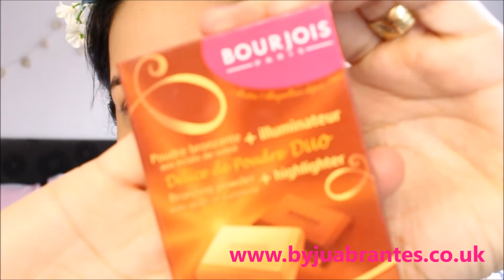Make super básica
Oieeee, tudo bem com vocês?
No vídeo de hoje ensino a fazer uma make super básica, espero que gostem. Beijos!